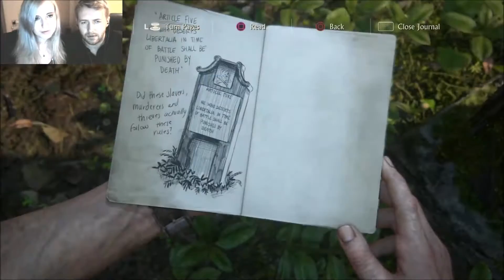Uncharted 4: A Thief's End | Part 23 - First Ever Let's Play!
Sorry for the delay! Episode 23 is here!

Join us for our very first let's play! Uncharted 4 - A Thief's End. Enjoy!

Sorry for the lack of uploads. Jemma has been super ill this week.